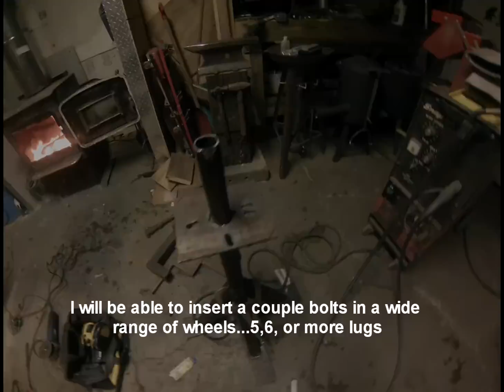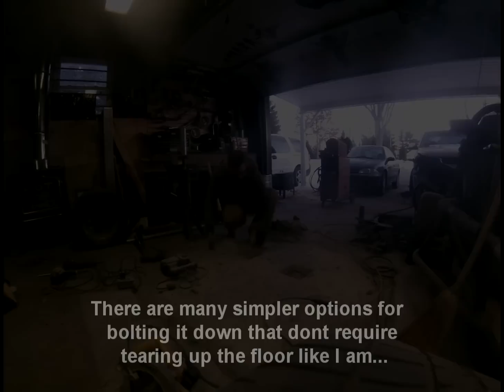How To Build A Homemade Tire Changer From Scrap Metal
In this video, I explain how i built a tire changing rack from pieces of scrap metal...I literally had no money in this project since a saved up bits of scrap metal...I start by cutting all my pieces...Then i weld everything up and build some secure anchors that I cement in the floor...I also build a tire changing tool from scratch...Last, I paint everything and bolt it in place...follow-up video coming soon of me actually changing a tire. Hope someone finds this helpful...I know this will be a huge addition to my shop.